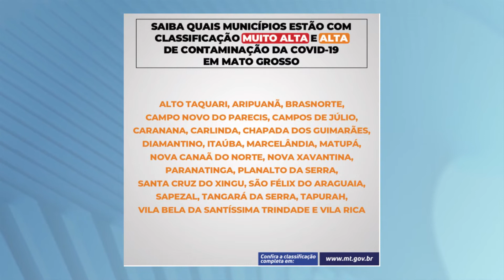ALTO TAQUARI TEM CLASSIFICAÇÃO DE ALTA CONTAMINAÇÃO DA COVID-19